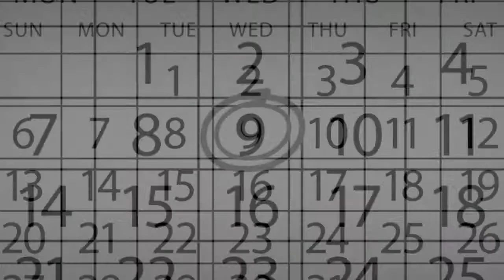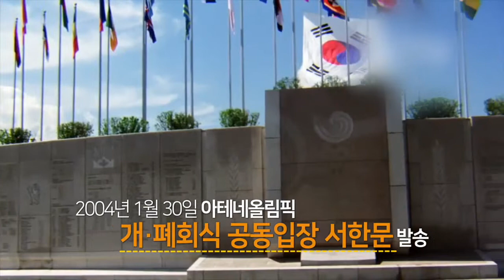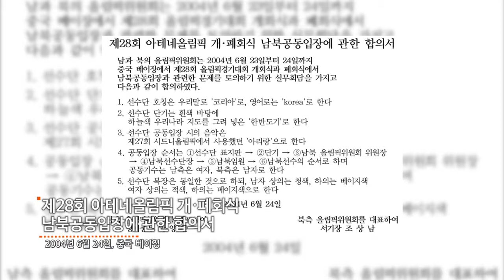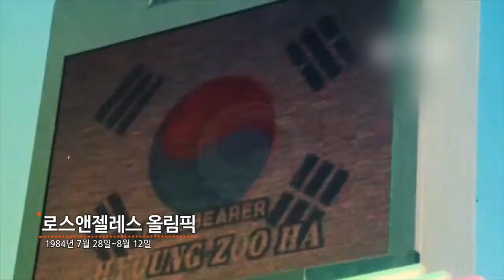통일발자국- 2004년 8월 14일 남북 올림픽 공동입장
감동과 환희, 짜릿한 승부! 올림픽
올림픽 개막식 남북 공동입장으로
세계인을 감동 시킨 그날의 이야기